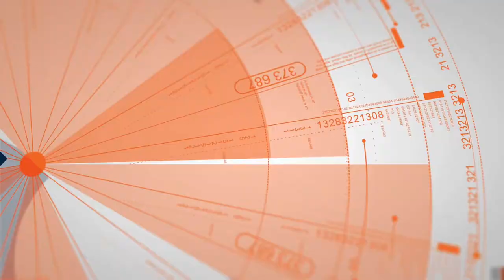Weimaraner, 4 Years Old, Finn | Best Dog Trainers Northern VA, etc | Off Leash K9